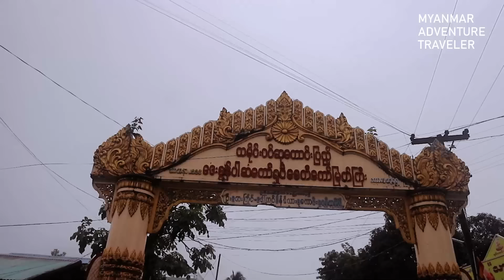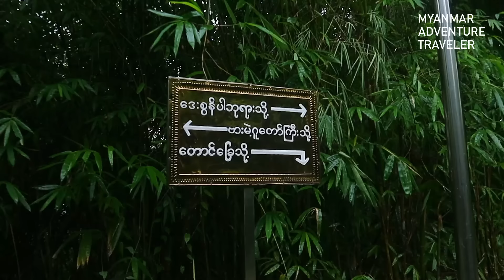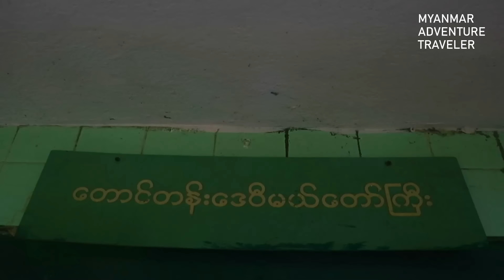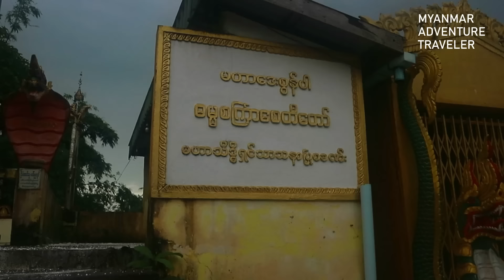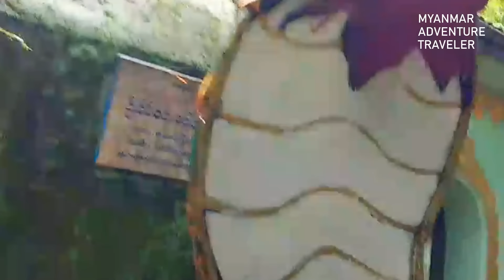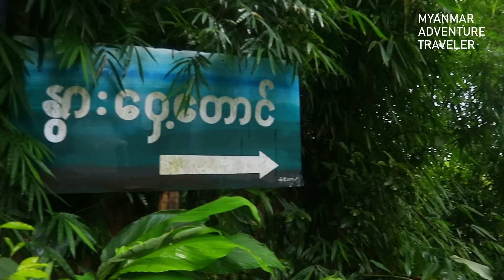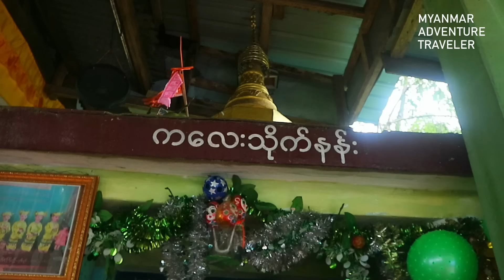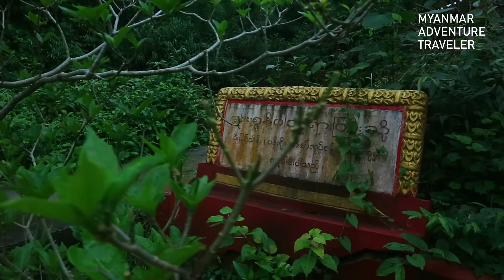မဟာဂန္ဓာရီပုဂ္ဂိုလ်ထူးများ နှင့် သိုက်နန်းရှင်တို့ပျော်စံရာ ဒေးစွန်ပါတောင်တော်မြတ်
ရှေးဟောင်းသမိုင်းဝင် ဒေးစွန်ပါစေတီတော်တည်ရှိရာ ဒေးစွန်ပါတောင်တော်ဟာ ပဲခူးတိုင်း ဒေသကြီး၊ ပဲခူးမြို့နယ်၊ ဝမ်းဘဲအင်းကျေးရွာအနောက်ဘက် ၃ မိုင်ခန့်အကွာ၊ ရန်ကုန်-မန္တလေးအမြန်လမ်းဟောင်းပေါ်မှာ တည်ရှိပါတယ်။ ရန်ကုန်ကနေသွားရင် နေပြည်တော် အမြန်လမ်း ၃၉ မိုင်၊ ဘုရားကြီးလမ်းခွဲက ကားမောင်းသွားရင် အချိန် ၁ နာရီခွဲလောက်နဲ့ ရောက်ရှိနိုင်ပါတယ်။ ဒေးစွန်ပါတောင်တော်ဟာ မဟာဂန္ဓာရီနဲ့ သိုက်နန်းရှင်တို့ပျော်စံရာ၊ ၃၇ ပါးသောနတ်မင်းတို့ စံစားရာ တောင်တော်တစ်ခုလည်းဖြစ်ပါတယ်။ ဒေးစွန်ပါ တောင်တော်ကို လာရောက်တဲ့လူတွေထဲမှာ သိုက်နန်းတွေကို ပူဇော်ဖို့နဲ့၊ သက်ဆိုင်ရာ ရိုးရာ နတ်မင်းများကို ပူဇော်ပသဖို့ လာရောက်ကြသူတွေက အများစုဖြစ်ပါတယ်။ စနေ၊ တနင်္ဂနွေ ရုံးပိတ်ရက်မျိုးတွေမှာဆိုရင် တောင်ပေါ်မှာ ရှမ်းအိုးစည်သံတညံညံ၊ နတ်ချော့ဒိုးသံ တညံညံနဲ့ သိုက်နန်းတွေမှာ သိုက်ချော့ခြင်း၊ နတ်ချော့ခြင်းတွေနဲ့အတူ စည်ကားနေတတ်တဲ့ တောင်တော်ကြီးတစ်ခုလည်းဖြစ်ပါတယ်။ ဒါ့အပြင် အထက်ပုဂ္ဂိုလ် ဝိဇ္ဇာဓိုရ်များနဲ့ ပတ်သက်ရင်လည်း ဒေးစွန်ပါတောင်တော်ဟာ အဓိကနေရာက ပါဝင်တဲ့ နေရာဌာနတစ်ခု လည်းဖြစ်နေပါတယ်။ ဒါ့အပြင် မြန်မာ့ဂန္ဓာရီသမိုင်းမှာ အထင်ကရပုဂ္ဂိုလ်တွေဖြစ်တဲ့ ဘိုးဘိုးအောင်၊ ဘိုးမင်းခေါင်၊ ဗားမဲ့ဆရာတော်ကြီး အစရှိတဲ့ ပုဂ္ဂိုလ်များဟာလည်း ယခု ဒေးစွန်ပါတောင်ပေါ်မှာ သီတင်းသုံးနေထိုင် အားထုတ်ကျင့်ကြံခဲ့မှုတွေကြောင့်လည်း ဒေးစွန်ပါတောင်တော်ကြီးဟာ မဟာဂန္ဓာရီပညာစဉ် လိုက်စားကြသူတွေအတွက် အဓိက အရေးပါတဲ့ နေရာဌာနတစ်ခု ဖြစ်လို့နေပါတော့တယ်။